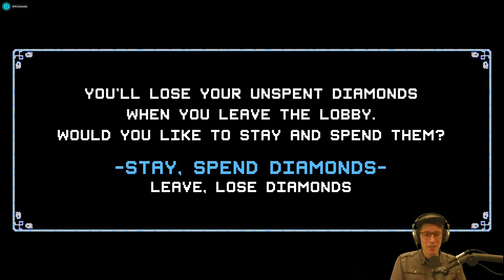Crypt of the Necrodancer: Steam Remote Play Sale!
Crypt of the Necrodancer is going on sale to celebrate the new updates to Steam Remote Play!  Join Maddie, Mel, and Marlon as they take turns delivering Co-Op beatdowns to the beat!